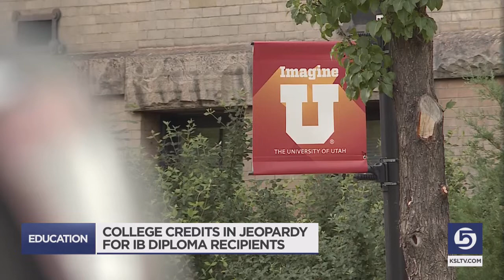Changes To International Baccalaureate Program Anger Recent Graduates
Hundreds of recent high school graduates in Utah found out last week their advanced diploma may not earn them as many college credits as they thought.